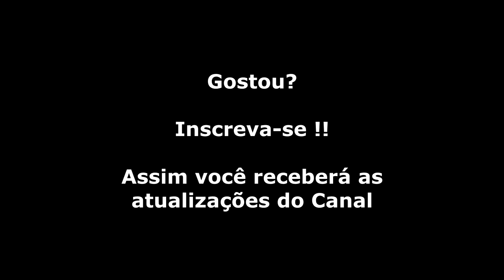Shadow of the Ninja (NES) Abertura do Jogo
Um maligno clã de samurais atacou sua vila e sequestrou dezenas de pessoas. Ajude essas pessoas a escaparem, infiltrando-se em território inimigo e fazendo uso de todas as suas habilidades ninjas para que ninguém perceba sua presença.